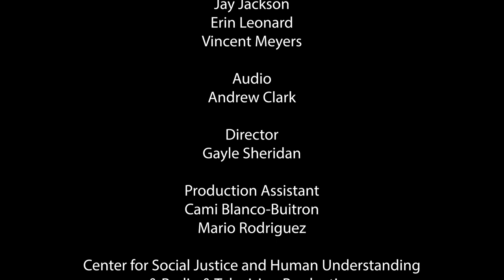Disability Rights - Henry Viscardi Center